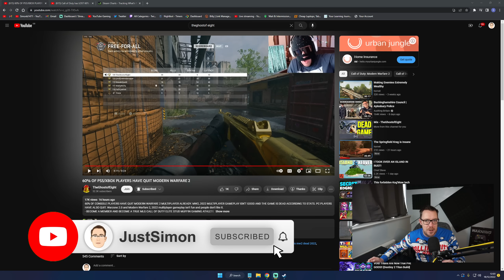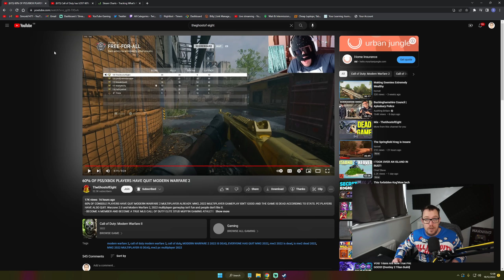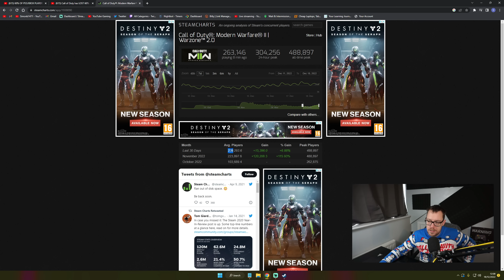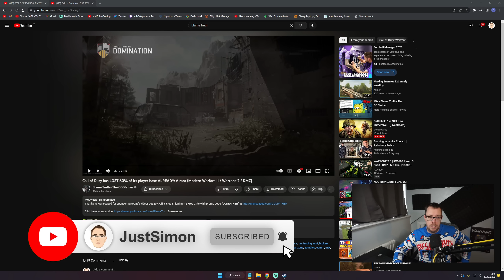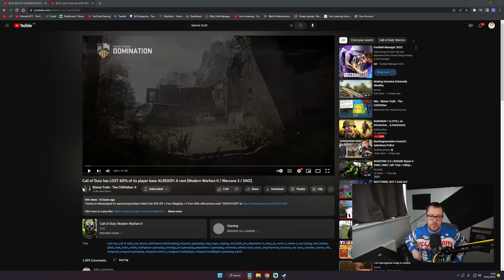Modern Warfare II & Warzone 2 Are Dying | Activision Need to Listen! (Modern Warfare 2)